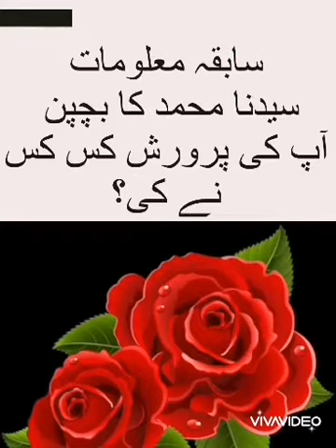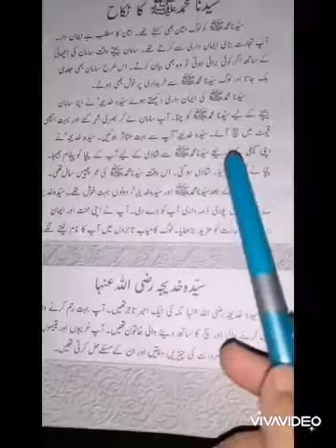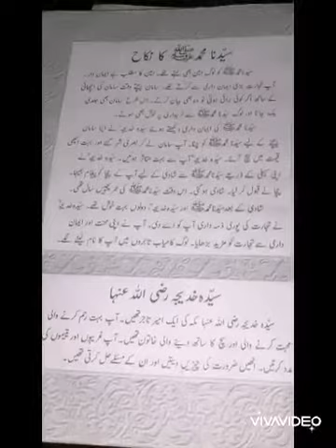class 3 islamiyat lecture 3